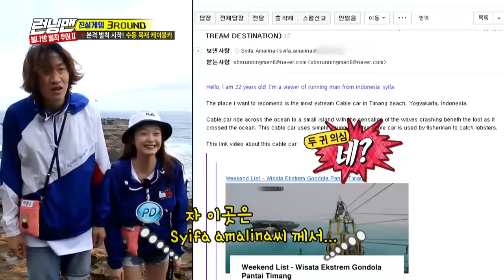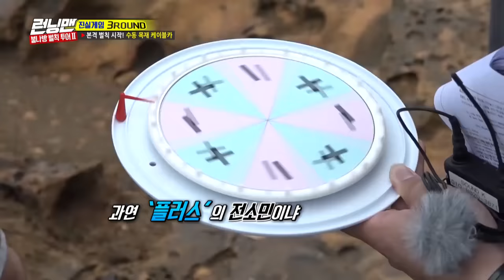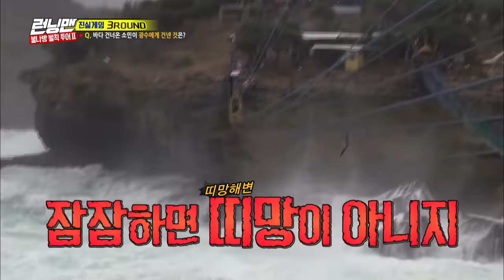불나방투어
여기서도 따라다니는 꽝손의 위력🤦‍♀️

《런닝맨 / Legend 예능 / RunningMan 》